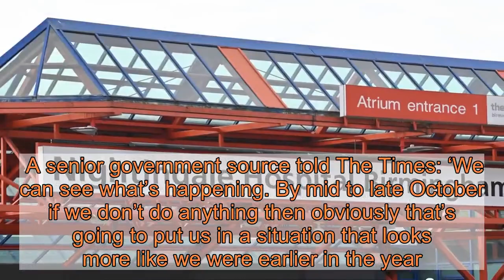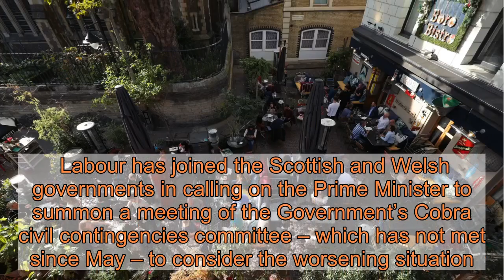Two week ‘circuit breaker’ lockdown could be announced ‘as early as Tuesday’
A two week lockdown intended as a ‘circuit breaker’ to stop the rapid spread of coronavirus could be announced by Boris Johnson as early as Tuesday.   The Government is reportedly gearing up to introduce much stricter measures to try to reverse the spike in new infections seen in recent weeks.   Professor Neil Ferguson, whose modelling led to the nationwide lockdown being imposed in March, has warned ministers need to act ‘sooner rather than later’ or the death toll will begin to rise again.   Scientists are advising a ‘short sharp shock’ is necessary if the  is to avoid replicating the spiralling number of new cases being seen in France and Spain.     The Government’s Joint Biosecurity Centre, which monitors infections, says that Britain is six weeks behind Spain, which recorded 239 deaths on Thursday.  The lockdown would focus on stopping people socialising by closing pubs, restaurants and leisure facilities for a fortnight, while schools and workplaces are expected to remain open.   So-called ‘circuit breakers’ could be used sporadically by Number 10 throughout the next six months as an alternative to a prolonged full nationwide lockdown.   There are rumours the Prime Minister is preparing to announce details of the first in a televised press conference on Tuesday.  A senior government source told The Times: ‘We can see what’s happening. By mid to late October if we don’t do anything then obviously that’s going to put us in a situation that looks more like we were earlier in the year.’  Professor Ferguson said the  is facing a ‘perfect storm’ following the easing of controls over the summer and the Government can’t afford to wait until the October half-term break to impose a ‘circuit breaker’, as was reported this week.   ‘Right now we are at about the levels of infection we were seeing in this country in late February,’ he told the BBC Radio 4 Today programme.  ‘If we leave it another two to four weeks we will be back at levels we were seeing more like mid-March. That’s clearly going to cause deaths because people will be hospitalised.  ‘I think some additional measures are likely to be needed sooner rather than later.’  Boris Johnson is spending the weekend in Downing Street to consider what new restrictions are necessary after the ‘rule of six’ failed to have an instant impact on the rate of infection.   The Prime Minister remains desperate to avoid a second full lockdown which would hit the economy hard just as activity is beginning to pick up again.  Labour has joined the Scottish and Welsh governments in calling on the Prime Minister to summon a meeting of the Government’s Cobra civil contingencies committee – which has not met since May – to consider the worsening situation.  Deputy leader Angela Rayner told the Today programme: ‘He has to look at the science and the evidence and he has to make sure the measures are in place and a clear communications strategy on that so people can do the right thing.    ‘It has been absolutely shocki